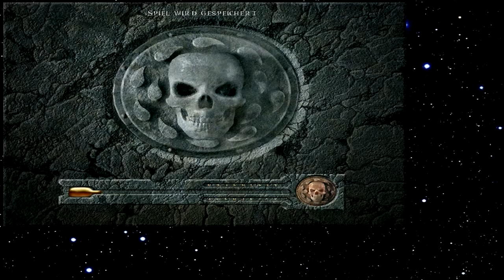Let's Play Baldur's Gate 201 - Fast unschuldig verurteilt (Deutsch)